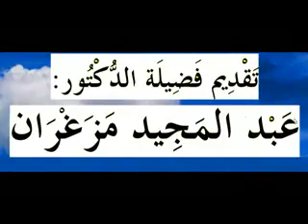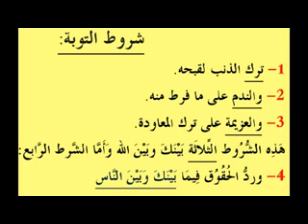لا تاكل حقوق الناس وستندم الدروس بالامازيغية للدكتور عبد المجيد مزغران